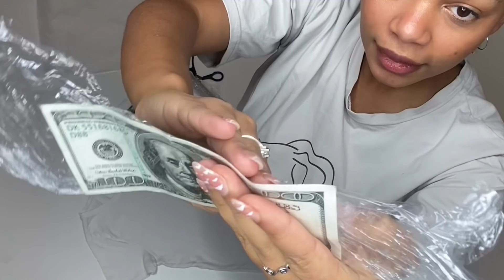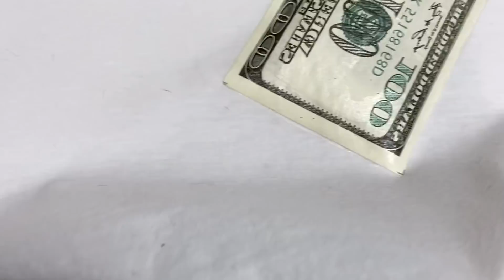Jak vytvořit pro-cool aesthetics trika | jen s domácími prostředky! ✨